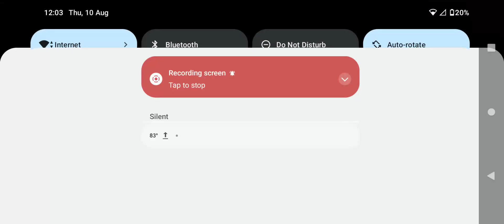playing asphalt 9